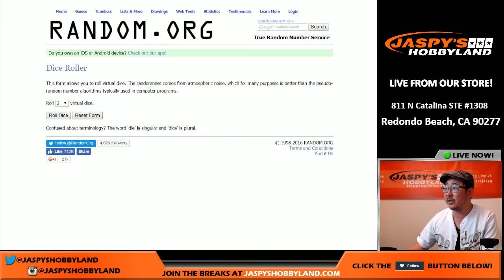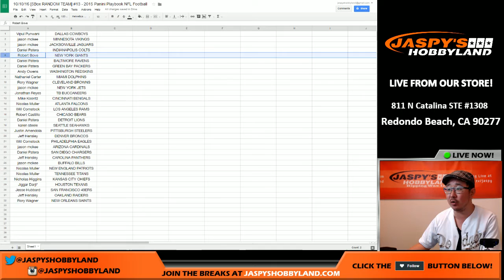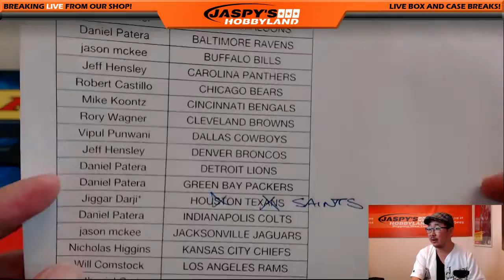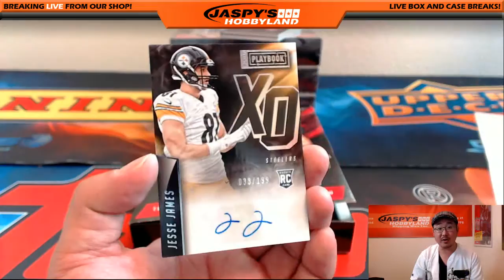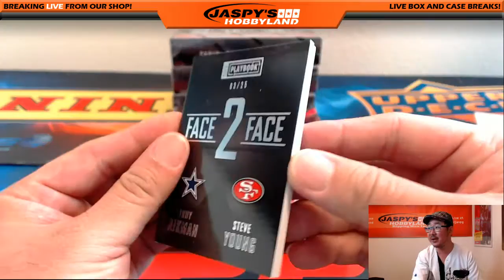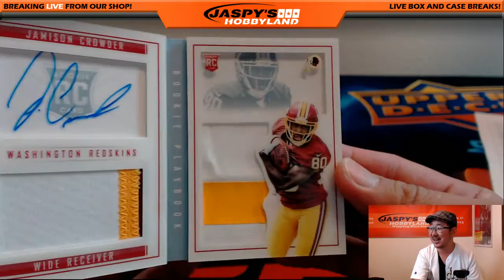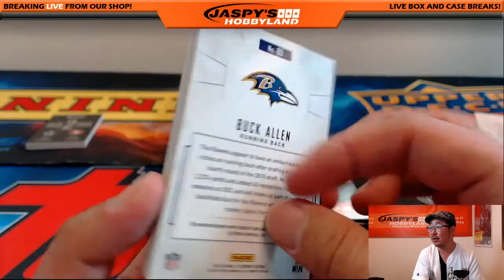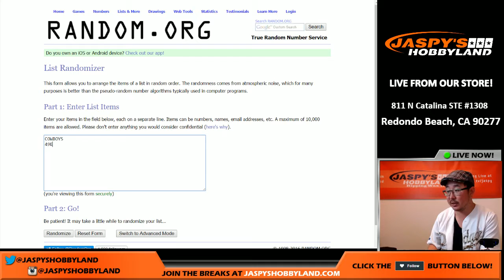10/10/16 [5Box RANDOM TEAM] #13 - 2015 Panini Playbook NFL Football